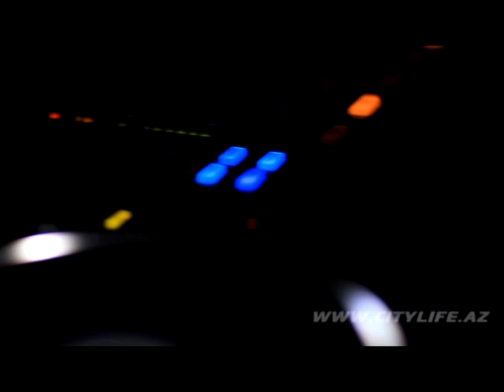Dj Winnie Pootz